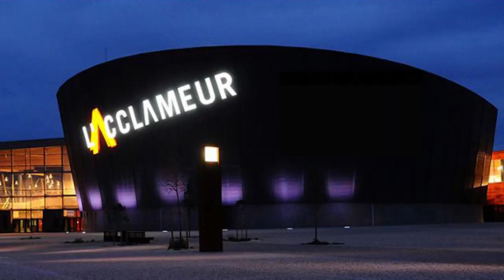hbcc 2019 2020 TEASER MATCH ACCLAMEUR 21 septembre 2019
Teaser réalisé par Capt'Action79 partenaire vidéo du Handball-Club de Celles-sur-Belle Mellois-en-Poitou.